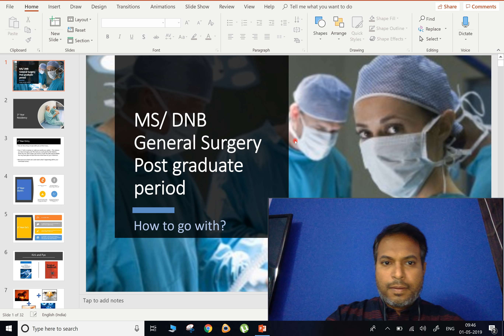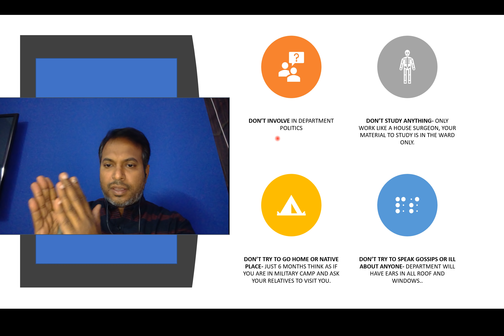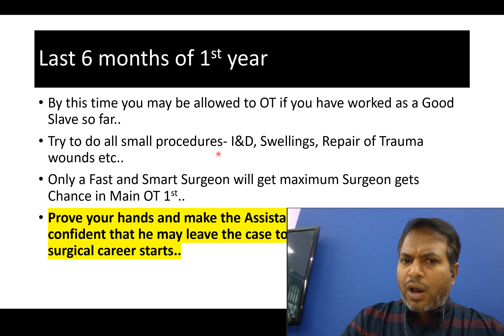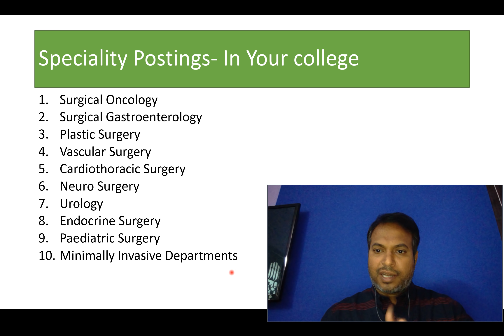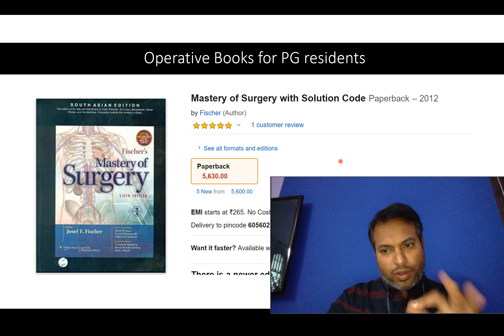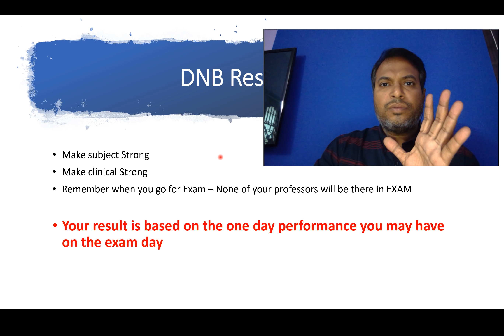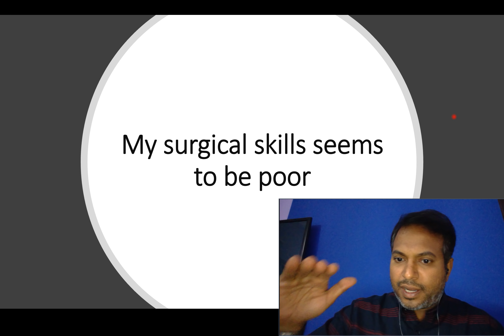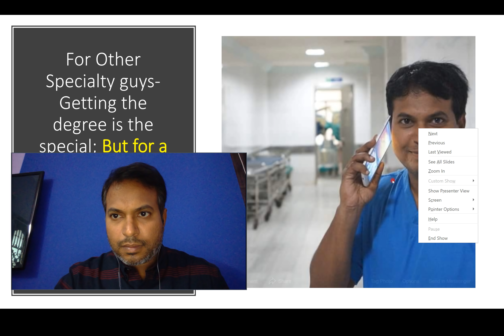How to Approach in a Surgery Residency?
Video Primarily meant for 1st Year MS and DNB Surgery PGs..
2nd and 3rd year PGs Can also see... Not for other Non Surgical Side PGs ..